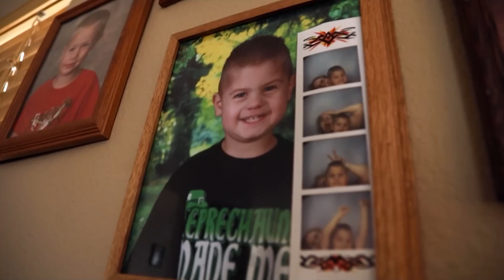Childhood obesity in America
Obese children prepare for summer fat camp